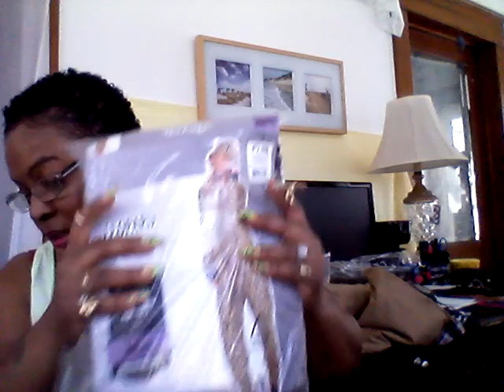CHILE, IT'S A TIME IN THE LAND, FREE GIFTS/HAUL...EyesMarriedNow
📬MAILING ADDRESS📬
Demetria Wilson
683 Ridge Rd #305

MY OTHER YOUTUBE CHANNELS BELOW

PLEASE WATCH THIS YOUTUBER BELOW THAT I MENTIONED IN MY VIDEO

IN THIS VIDEO, I AM TALKING ABOUT MY FREE GIVEAWAY, MY VERY OWN TEE-SHIRTS WITH MY SAYINGS ON THEM AND A FAMILY DOLLAR HAUL...ENJOY!!!